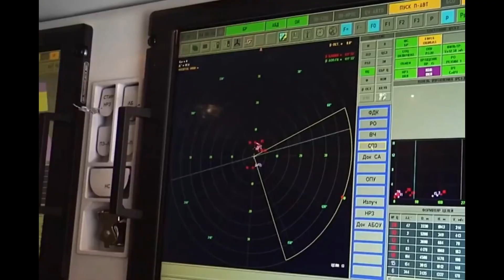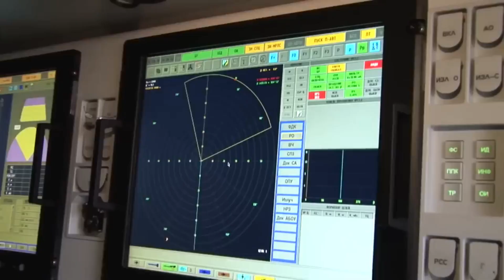INTEGRASI RUDAL HIPERSONIK DAN PANTSIR BERHASIL RONTOKAN RUDAL SCALP EG PRANCIS